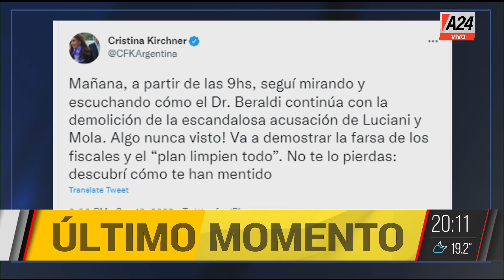"No recibí coimas para las concesiones", Javier Iguacel en ParaQueSepas 19/09/2022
💬 "Los ministerios saben si avanzan las obras",
💬 "Habrá una condena contra Cristina",
💬 "Cada vez que vi algo irregular lo denuncié".

🗣️ Edi Zunino, Marcela Pagano, Luis Rosales & Adrián Sack
👉 Seguí en ParaQueSepas